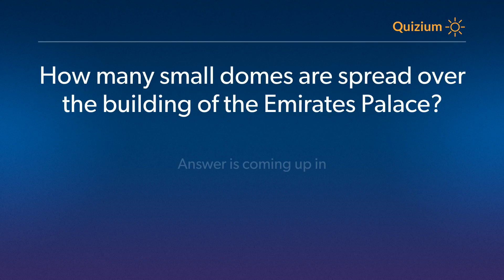How many small domes are spread over the building of the Emirates Palace? Emirates Palace Quiz